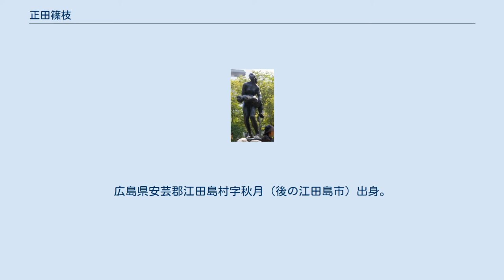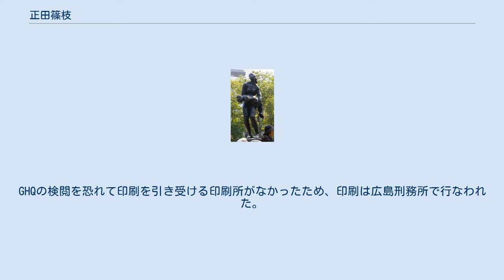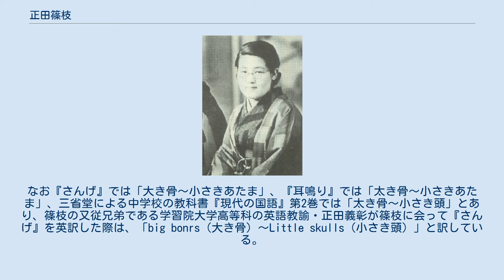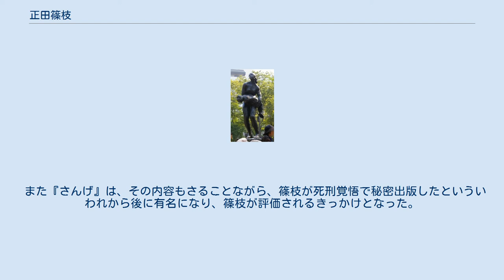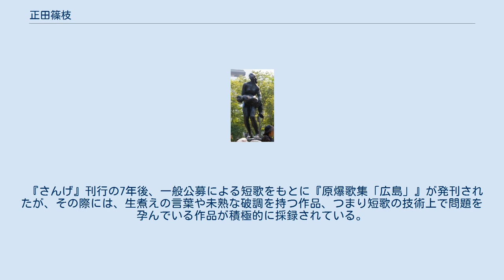正田篠枝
正田 篠枝（しょうだ しのえ、1910年〈明治43年〉12月22日 - 1965年〈昭和40年〉6月15日）は、日本の歌人、平和運動家。
本名は正田シノエ。
広島県安芸郡江田島村字秋月（後の江田島市）出身。
広島市への原子爆弾投下による被爆者の1人。
被爆経験を詠んだ多数の短歌により「原爆歌人」として知られており、中でも原爆批判に対する厳しい統制下で出版された歌集『さんげ』が、原爆文献中でも随一の稀覯本として知られている。
弟に経済学者の正田誠一、又従兄弟に作家の小久保均がいる。
 1910年（明治43年）に誕生。
1920年（大正9年）に広島市に転居。
広島市大手町小学校卒業後、旧制安芸高等女学校（後の安芸学園安芸女子高等学校、さらに後に廃校）に編入。
浄土真宗が盛んな広島において、同学校は真宗安芸婦人会が母体となって設立されており、後に篠枝の詠む歌に仏教思想を背景とした語句が多く用いられるなど、彼女の人生観に大きな影響を与えた。
 学校卒業後は父の仕事を手伝う傍ら、1929年（昭和4年）頃より短歌誌『短歌至上主義』『香蘭』に投稿を始め、『短歌至上主義』主宰者である杉浦翠子らに師事した。
1931年（昭和6年）に結婚して一子をもうけるが、1940年（昭和15年）に夫と死別した。
 1945年（昭和20年）8月6日、広島市への原子爆弾投下の際、爆心地から1.5キロメートルの距離にあった広島市中区平野町の自宅で被爆。
 1946年（昭和21年）、被爆当時の情景、自らの体験、親戚・知人・友人たちの悲惨な被爆の様子を数々の短歌に詠んだ。
師の杉浦翠子は、被爆の情景をリアルに描写したそれらの短歌を認め、自作の歌誌『不死鳥』7号に「唉! 原子爆弾」と題して39首を発表した。
 1947年（昭和22年）、『不死鳥』掲載の歌を原歌とした歌集『さんげ』を極秘に出版（出版時期には諸説がある）。
連合国軍最高司令官総司令部(GHQ)の検閲を受けず、手渡しで親類や知人に配布された。
この際、弟の誠一はかつて自分の論文についてアメリカ陸軍防諜部隊の厳しい取り調べを受けた過去があるため、原爆の歌集など出版すれば死刑は免れないと忠告したが、篠枝の出版の意志は固かった。
GHQの検閲を恐れて印刷を引き受ける印刷所がなかったため、印刷は広島刑務所で行なわれた。
同刑務所の印刷主任を務めていた司法技官・中丸忠雄も歌の内容を見て驚き「マッカーサー司令部に知れたら殺される」と忠告したものの、篠枝の熱意に負けて出版を引き受け、一般には頒布せずに被爆者にのみ秘密裏に配布という条件のもと、150部のみ印刷された。
後に出版される『耳鳴り』（後述）の手記にも、GHQの検閲が厳しく、発見されれば必ず死刑といわれたが、死刑覚悟で出版したとの記述がある。
 私生活では1948年（昭和23年）に再婚して次男をもうけるが、同年に次男を夫に託して離婚。
1952年（昭和27年）、前年に死去した父の治療費や生活費のために割烹旅館を開業した。
 1953年（昭和28年）、原爆傷害調査委員会の検査により癌の徴候が確認され、数年後には原爆症の後遺症が現れ、原爆病院へ入退院を繰り返す身となった。
この頃より篠枝の歌は、後述の「かりそめの貧血症なればよし原爆症と呼ばれたくなし」のように、自身の病気の方向へと内向していった。
 1959年（昭和34年）には病身に鞭を打ち、第5回原水爆禁止世界大会に参加。
栗原貞子、前田とみ子らとともに「原水爆禁止広島母の会」を結成し、1961年（昭和36年）から機関紙『ひろしまの河』を発刊を開始。
同紙第1号には、篠枝は「私の苦悩と寂莫」と題し、平和を望むという当然の行為が侮蔑されていることを苦悩する文章を寄せている。
しかし1963年（昭和38年）の原水爆禁止世界大会の内部分裂の影響を受け、篠枝たちの会も組織分裂を起こし、篠枝は苦悩の日々を送ることとなった。
 1962年（昭和37年）、『さんげ』の再録およびその後の新作をまとめた『耳鳴り』が待望の出版。
岩波書店や筑摩書房に断られ続けた末、平凡社からの出版であった。
短歌以外にも詩、手記、童話で構成されており、原爆の恐怖と悲しみを子供に伝えるために著した童話『ピカッ子ちゃん』や、被爆後の篠枝の生活と闘病の記録も盛り込まれた。
 1963年（昭和38年）、九州大学病...